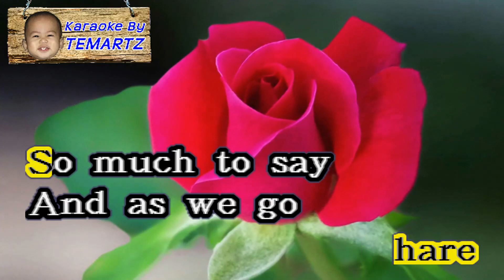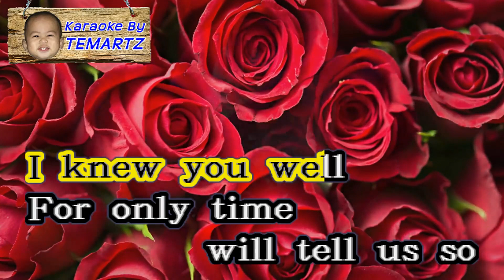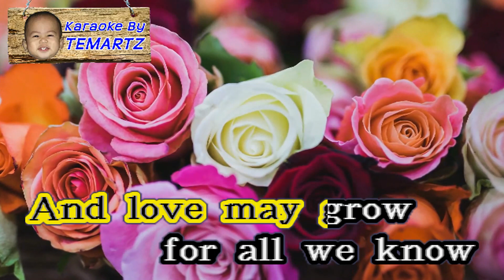For All We Know - CARPENTERS Karaoke HD